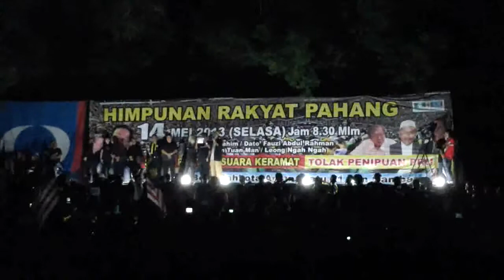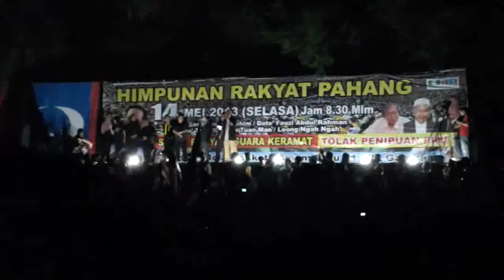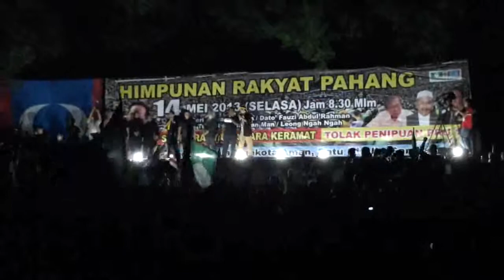20130514 204408 Tengku Zulpuri